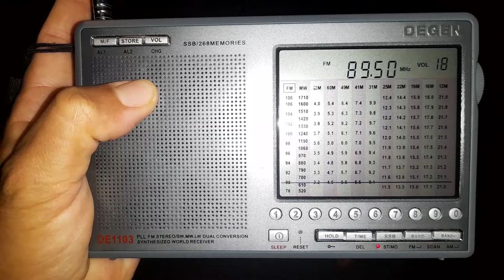Recepção Paz fm Goiânia em ituiutaba Mg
A distância entre Goiânia e Ituiutaba é de 314 km. O tempo estimado do percurso da viagem entre as duas cidades é de aproximadamente 3 h 41 min. Já em linha reta a distância entre Goiânia e Ituiutaba é de 256 km.